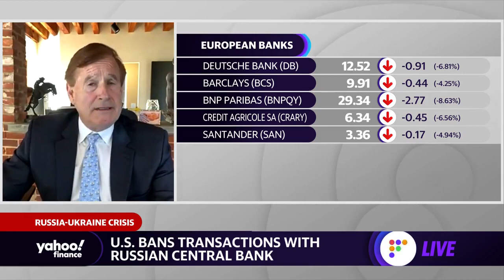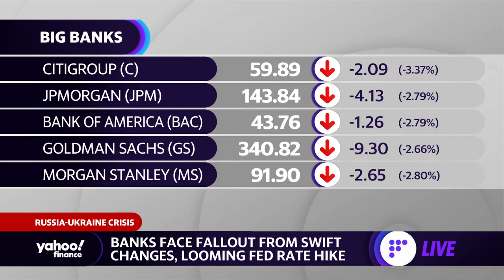U.S. bank exposure to Russia-Ukraine war ‘is minimal,’ strategist says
RBC Capital Markets Managing Director Gerard Cassidy joins Yahoo Finance's Brian Cheung to discuss global financial stability and U.S. bank exposure to the Russia-Ukraine war.